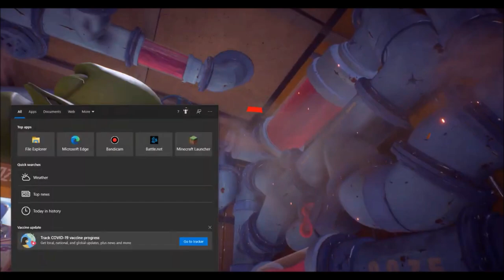New Beginnings! ! ! Plants Vs Zombies Battle Of Neighborville #1